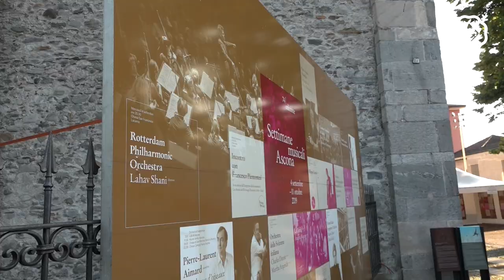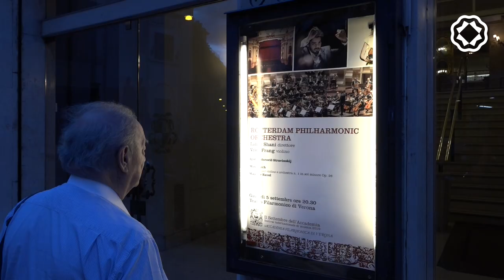Locarno & Verona | European Tour 2019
From August 24 to September 7, we will travelling with Chief Conductor Lahav Shani and violinist Vilde Frang to the European summer festivals. Follow our tour blog, and experience this special tour with us.